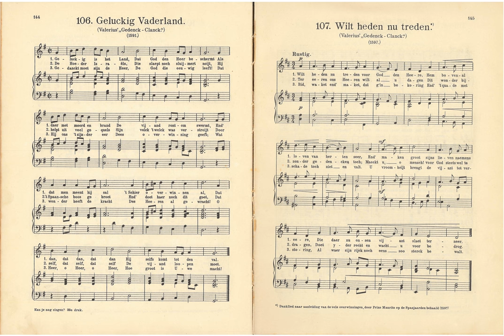We Gather Together | Wikipedia audio article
SUMMARY
"We Gather Together" is a Christian hymn of Dutch origin written in 1597 by Adrianus Valerius as "Wilt heden nu treden" to celebrate the Dutch victory over Spanish forces in the Battle of Turnhout.  It was originally set to a Dutch folk tune. In the United States, it is popularly associated with Thanksgiving Day and is often sung at family meals and at religious services on that day.